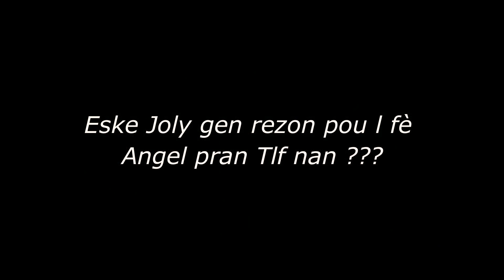RELATION MARI ET FEMME [ Épisode 45 ] Zen pete kay Joly a jou fèt Angel la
Rezime feyton an

Istwa sa anpil jèn gason viv li,
kote yo ansent yon fi, yo pat menm konte rete avèl se yon plezi sèks yo tal pran avèl pou yo kite l, fi a tonbe l ansent pou yo, sa w tande a paran fi a mande maryaj, men nèg la ki pat renmen fi a pou madanm ni trouvel nan sityasyon pou l al viv nan kay avèl

Relation Mari Et Femme